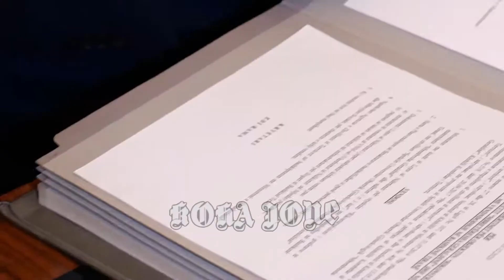EDITORIAL/ Rama luan pa ekip kundërshtar